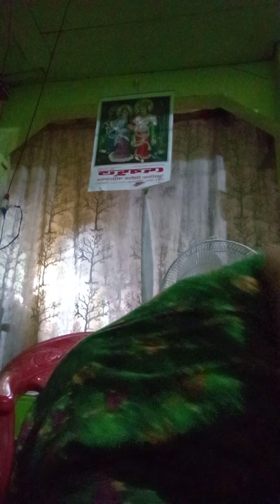BEAUTY / TALK / BATH / MAKEUP / FOOD